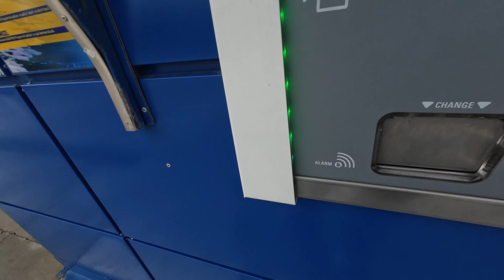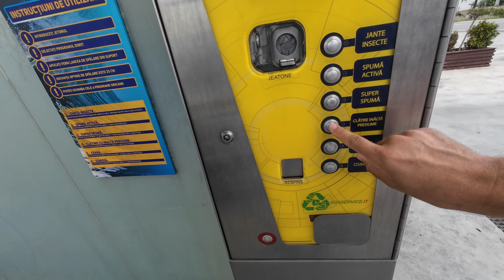Turul GARAJULUI meu MODEST de 150,000€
In timp ce Casa Ari prinde contur m-am gândit sa va arat si Garajul Meu din Casa Pablo, la 4 ani după ce am finalizat casa. Am făcut si ceva greșeli dar garajul meu este in curs de schimbare, de la Tesla la BMW si va arat si cum am modificat BMW M440i G23 Cabrio

Capitole
00:00 Cat de mare este Garajul?
02:45 De ce Tesla
04:35 De ce BMW Seria 4
05:30 O tura cu BMW
07:10 De ce vând Tesla?
08:53 Sport Plus BMW m440i
09:10 BMW m440i vs m840i
11:30 Cat e fisa in Domnești
12:00 Carwash BMW M440i
13:30 Despre Plus Autotrade
15:40 Cu ce mașina rămân
17:30 Ce modificari am făcut la BMW?
21:00 Cat consuma?
22:20 Avantaje Tesla
23:20 Avantaje BMW
27:00 Ce urmează?

Nu uita să apeși clopoțelul pentru notificări 🔔